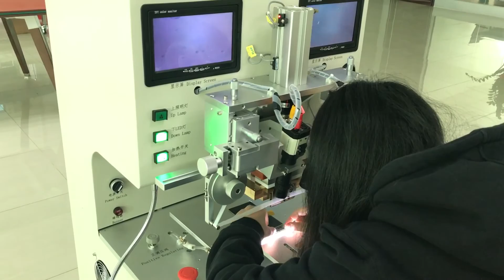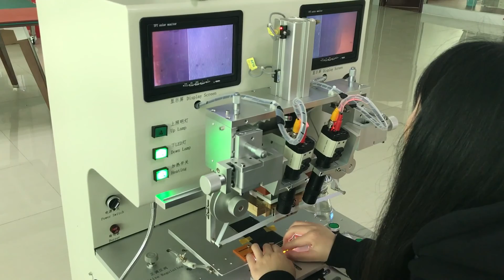S6 edge flex cable repair YMJ factory sell LCD repair machine